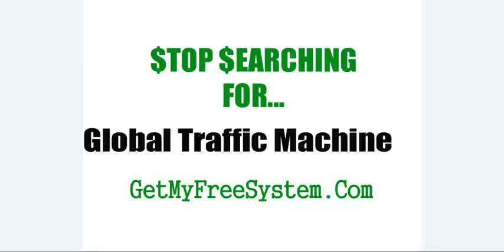LOOK! Global Traffic Machine - MUST WATCH - Global Traffic Machine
Stop searching...look no further. I'm part of a wonderful work from home program that actually works, and it's not Global Traffic Machine. You can make up to $1000 or more per week.There are no fees whatsoever and no up sells.  If you can literally follow step by step instructions and check your email, you can make money with this, because there is no experience required. Plus, it would be YOUR own business and YOU would be YOUR own boss.